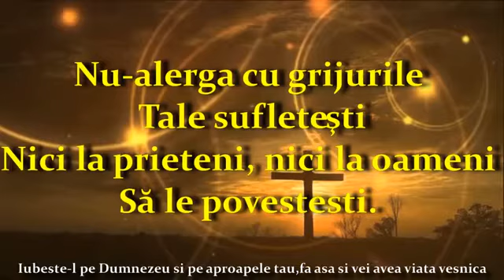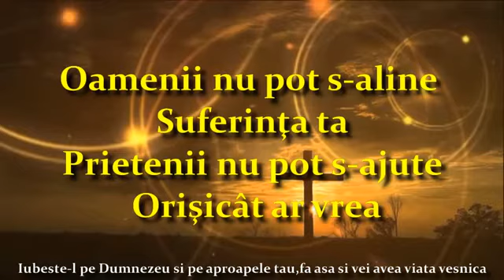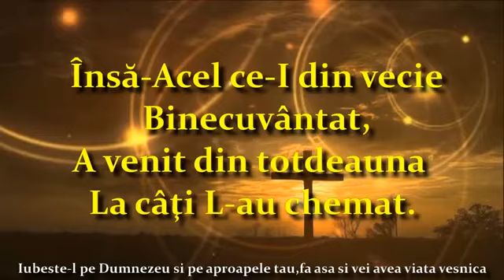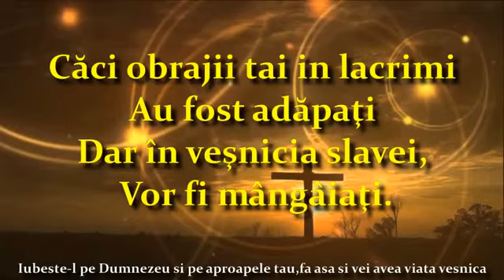Negativ original nu mai spune a ta durere frate nimanui original2020